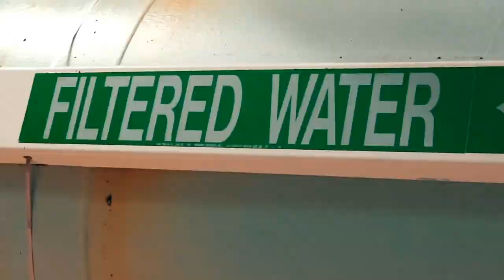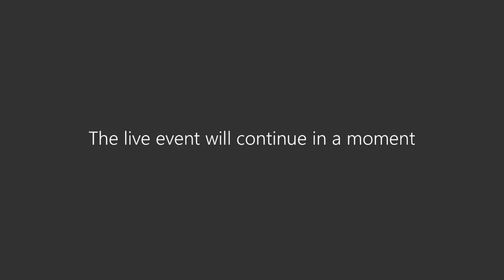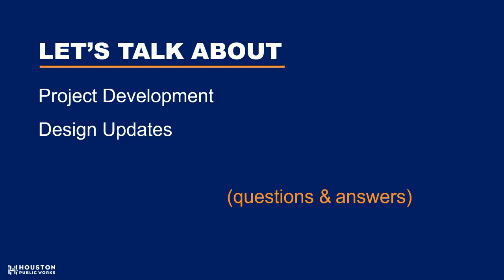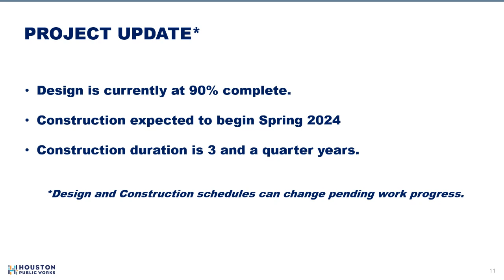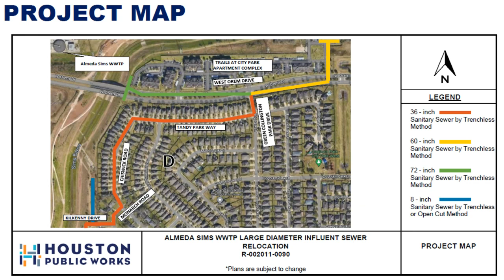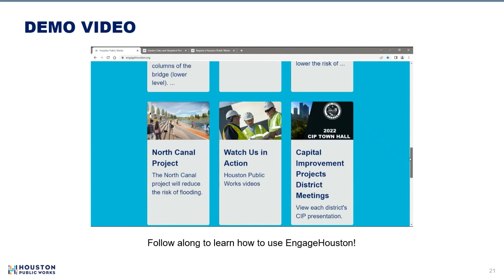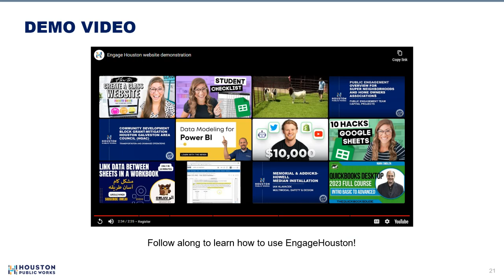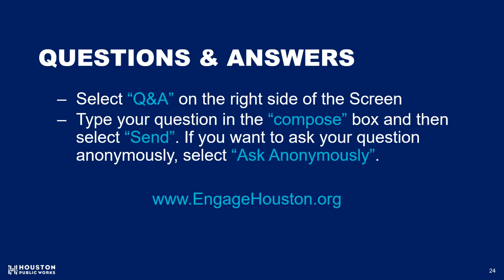Almeda Sims WWTP Large Diameter Sewer Relocation Project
Houston Public Works hosted a virtual public meeting on August 24, 2023 for the Almeda Sims WWTP Large Diameter Sewer Relocation Project for District D. More details about the project can be found on EngageHouston.org